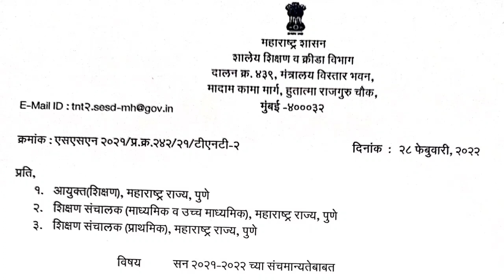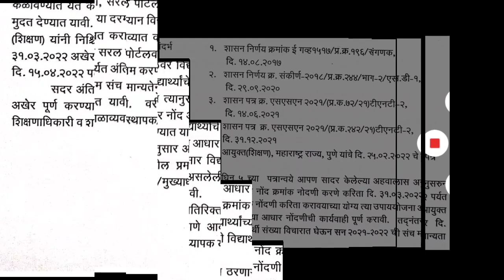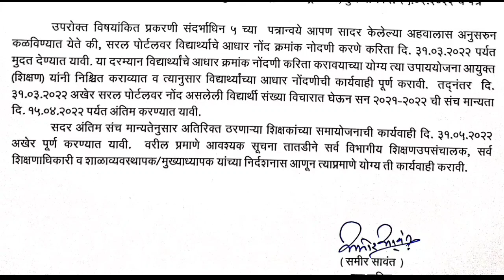संचमान्यता आणि समायोजनानंतर शिक्षक भरतीचा मार्ग मोकळा।। TET TAIT PAVITRA PORTAL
@THE E-GUIDE